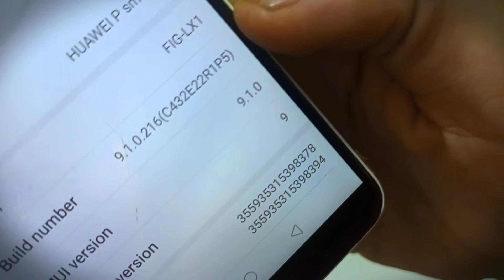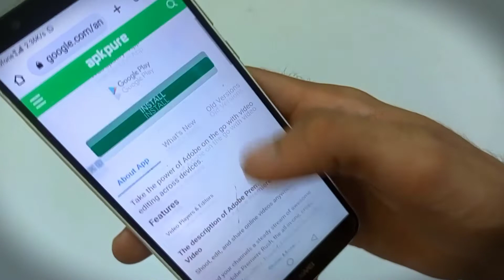How to fix device isn't compatible with this version Fix Android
Play Store Fix This Error Your device isn't compatible with this version Fix Android
.About
In this video I'm going to show you how to fix the google play store most big issues Your Device isn't compatible with this version in android phone

Assalamualaikum Doston
Ye play store Ek problem Ke bare main Hai Ke kais trha app play store ki ye problem your device isn't compatible with this version ko solve kar sakte hain
Your question
your device isn't compatible with this version android fix
how to fix your device isn't compatible with this version android
play store your device isn't compatible with this version
How to solve your device isn't compatible with this version